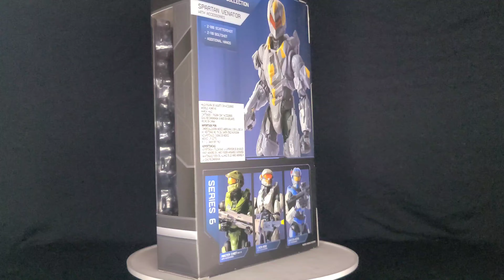Review en español---figura Spartan Venator---Jazwares The Spartan Collection.